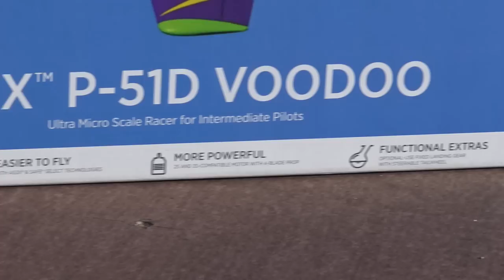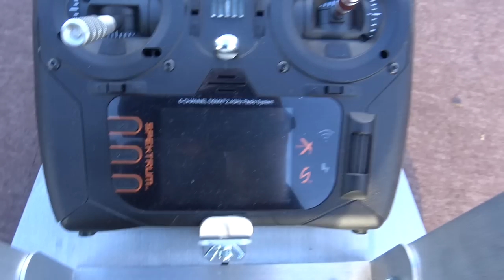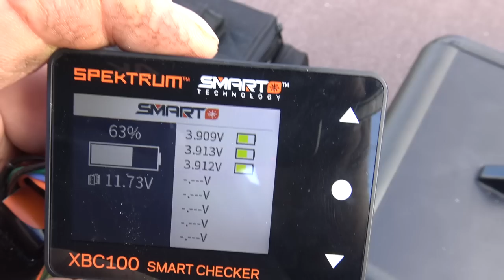EFlite P-51D Voodoo UMX RC plane BNF Basic with AS3X and SAFE Select Maiden flight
SPECIAL THANKS AND SALUTE TO PETRINCIC BROS BIGGEST SUPPORTERS ( DONATORS ):
-FREDERICK TICE
-MICHAEL C. McVICKER
-TOBIAS ARNESSON
-MARK BAUER
-DANYEL VAN BEEK
-ANDY BUTLER
-KEITH GOODE
-ROBERT STRATTON
-ROBERT VILLANTCORT

Overview
The P-51D Mustang is one of the most popular and iconic fighter aircraft of all time! Its unique design resulted in it delivering some of the best performance among all fighter aircraft flown in WWII. Because of that incredible performance, even today, many P-51s are still being flown in airshows and air races around the world. "Voodoo" is a modified P-51D Mustang that won the Unlimited Class at the Reno Air Races in 2013, 2014, and 2016. Its unique trim scheme is highly recognizable yet is rarely replicated on RC models. The E-flite® UMX™ P-51D Voodoo is an ultra-micro version of the famous racer based on an updated and upgraded version of the original UMX P-51D BL that's even easier and more fun to fly than ever before! It's now equipped with optional-use SAFE® Select, is 2S and 3S-compatible, and provides real-time battery voltage telemetry to compatible transmitters. Because of its ultra-micro size, the UMX Voodoo can be flown in more places and smaller spaces, including many yards, parks, and sports fields! The fixed landing gear with a steerable tailwheel makes it easy to taxi, takeoff from, and land on smooth surfaces, or you can leave the landing gear off for more speed and vertical performance with easy hand launches over and landings on grass. It's the most affordable, convenient, and easiest-to-fly replica of a P-51 racer yet!

Product Specifications
Completion Level Bind-N-Fly Basic
Recommended Motor Battery 3S 300mAh 30C LiPo, JST
Radio Sold Separately
Technology Smart, AS3X and SAFE
Battery Sold Separately
Connector Type JST-RCY
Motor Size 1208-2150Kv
Product Length 17.3" (439 mm)
Charger Sold Separately
Motor Design Outrunner
Receiver Included
Product Weight 3.2oz (92g) Without Battery
Power Type Electric
Servos Included
Skill Level Level 2
Trim Scheme Colors Purple, Green (Voodoo)
Wingspan 19.41" (493 mm)
Approximate Assembly Time No Assembly Required
Flaps No
Material EPS